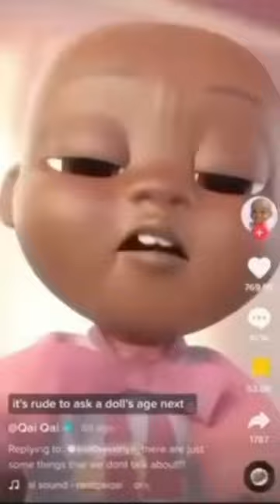goo goo gaga